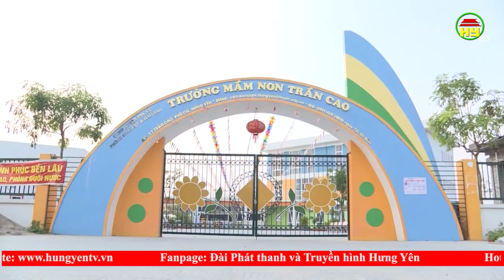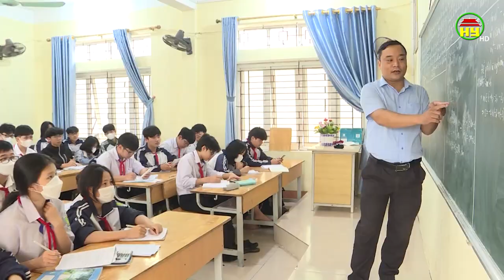Lan tỏa phong trào thi đua yêu nước trong ngành giáo dục huyện Phù Cừ